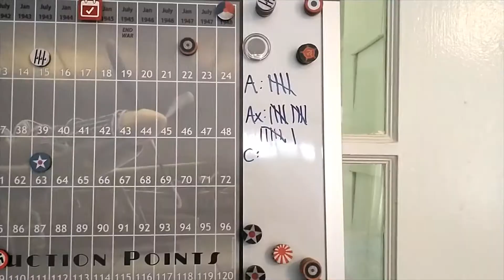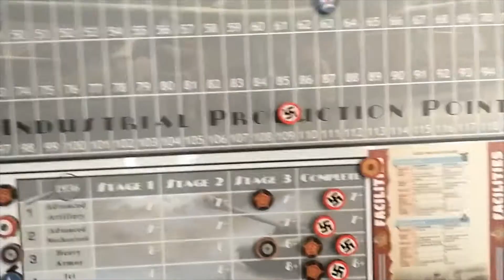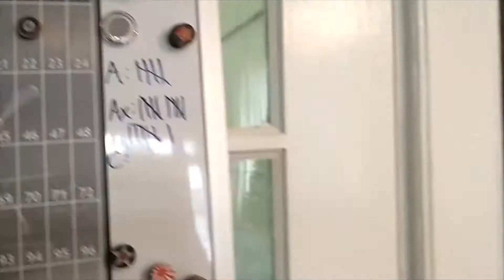Global War V 3 1939 Part 3 1944 Finale!